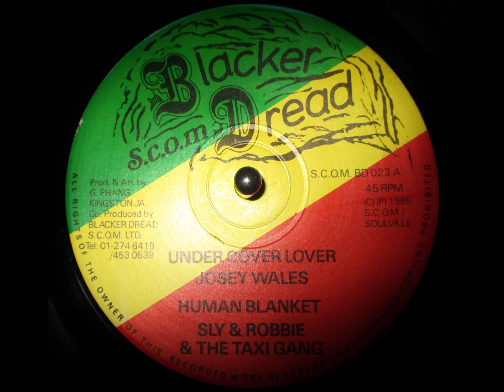Josey Wales - Undercover Lover